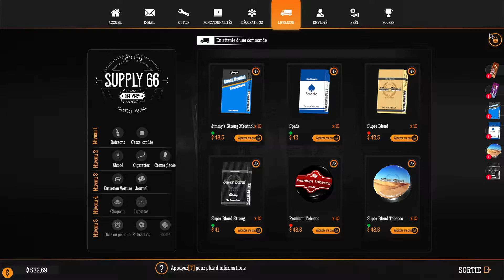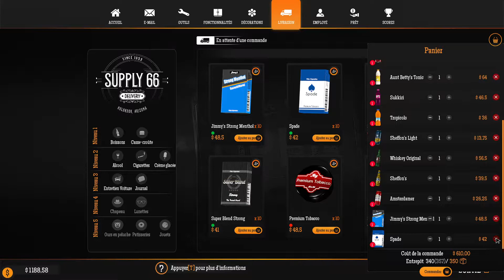GAS STATION SIMULATOR GAMEPLAY FR #6 ! PANIQUE EN ZONE 51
Let's Play - Gameplay du jeu Gas Station Simulator !